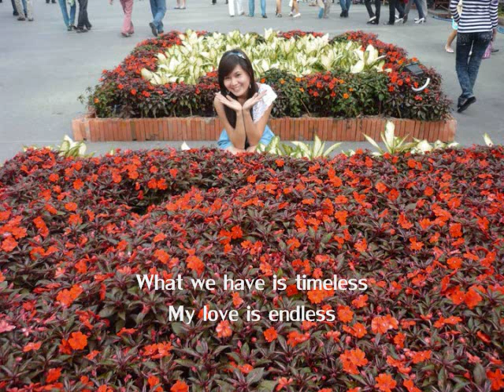Em rất đẹp beautiful in white